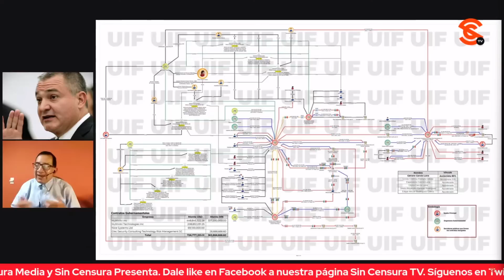VA FGR CONTRA 60 PERSONAS LIGADAS A G3N4RC0 GARCÍA LUNA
La Fiscalía General de la República dio a conocer que obtuvo 60 órdenes de aprehensión en contra de personas vinculadas a contratos formalizados para penales federales en la época de G3n4rc0 García Luna. La investigación se realizó de manera independiente a la que ya emplaza la Unidad de Inteligencia Financiera de la Secretaría de Hacienda y lo que se busca es tratar de recuperar los bienes sustraídos ilícitamente del gobierno mexicano.